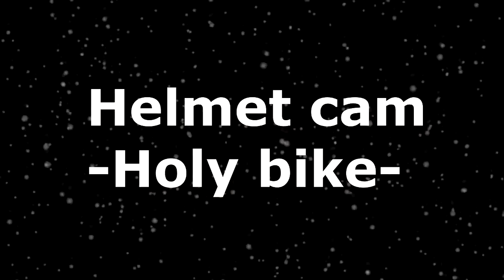Helmet cam -Holy bike-